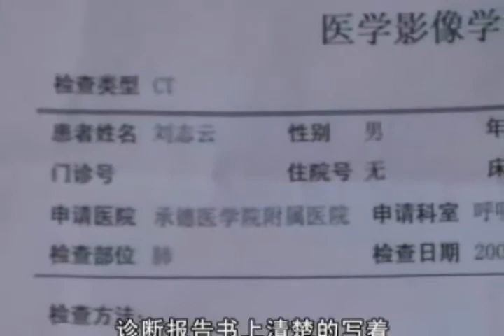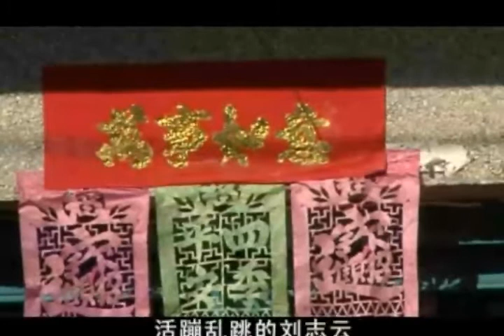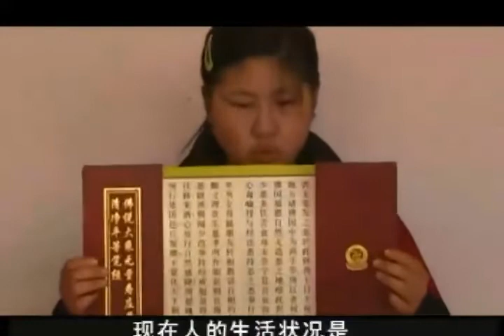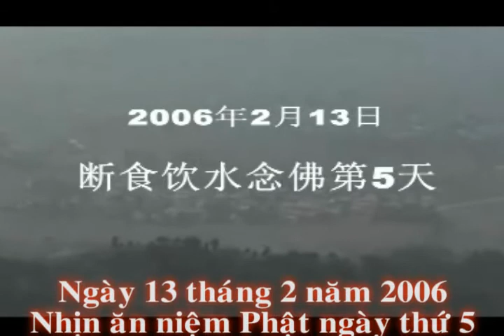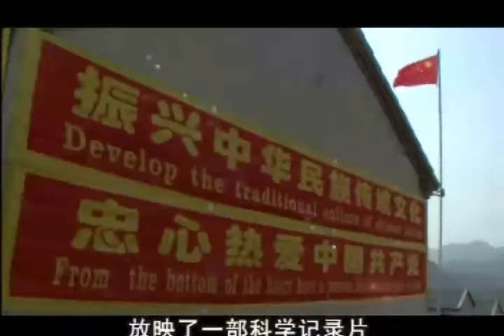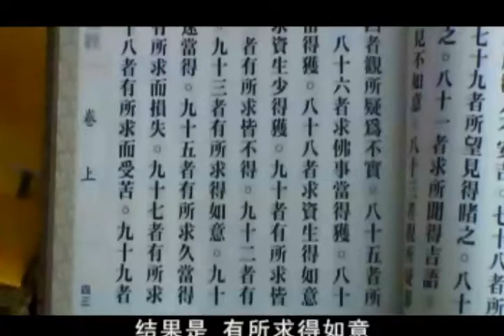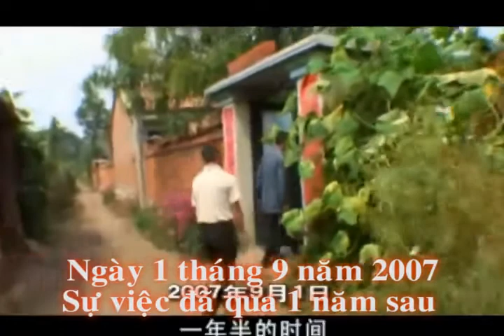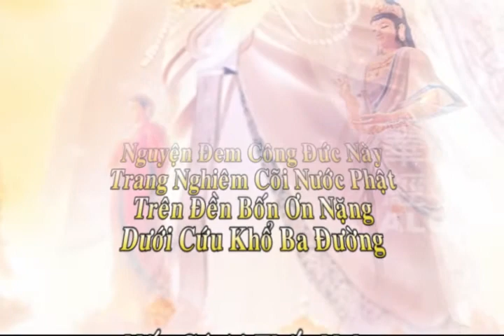Phim Tài Liệu Truyền Hình: Niệm Phật Trị Ung Thư